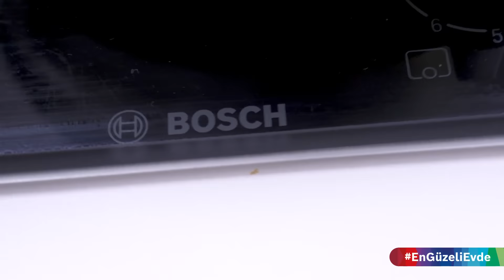Patlıcanlı Makarna 😋 Kalan Lazanya'yı Değerlendirin🧡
(2 kişilik, 30 dakika)

Malzemeler:
7 yaprak Lazanya
1 yemek kaşığı Zeytinyağı
200 gram Dana Sosis
1 adet Kırmızı Soğan
1 adet Havuç
1 dal Kereviz Sapı
200 ml. Domates Sos
1 adet Patlıcan
Pul Biber, Kekik
Tuz
Sıvı yağ
2 kepçe Makarna Haşlama Suyu
Maydanoz

Adımlar:
Lazanya yapraklarını haşlayın.
Sosisleri rondodan geçirin.
Zeytinyağı eklediğiniz tavada sosis kıymasını soteleyip kenara alın.
Aynı tavada sırasıyla soğan, havuç ve kereviz sapını soteleyin.
Sebzelere sosisi ekleyin.
Başka bir tavada yağı kızdırın.
Tuzlu suda beklettiğiniz patlıcanı süzün ve kızartın.
Sebzeli karışıma pul biber, kekik ve domates ekleyin.
Biraz makarna haşlama suyundan ekleyin ve karıştırın.
Kızaran patlıcanları kağıt havlu üzerine alın.
Lazanyayı sebzelere ekleyin, karıştırın.
Bir tabağa makarnayı alın, patlıcanı ekleyin.
Maydanoz serpip servise hazırlayın.